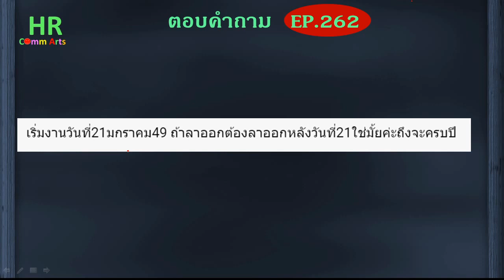ลาออกยังไงจึงจะครบปี【ตอบคำถามกฎหมายแรงงานและประกันสังคมEP.262】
"เริ่มงานวันที่21มกราคม49 ถ้าลาออกต้องลาออกหลังวันที่21ใช่มั้ยค่ะถึงจะครบปี"